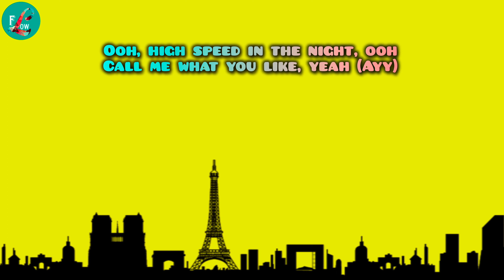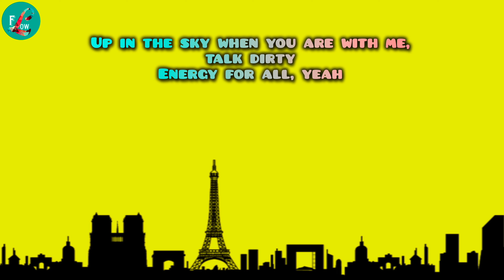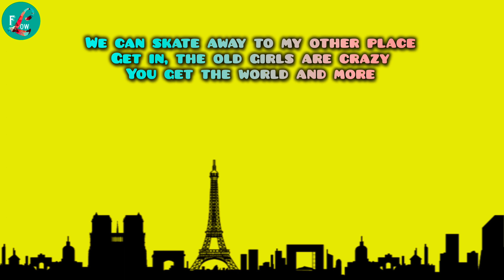Tyla Yaweh - City Of Dreams (Lyrics) ft. Chris Brown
Lyrics:
[Tyla Yaweh:]
Ooh (Sound)
Ooh (Yeah)

First time, I drove it, but the next time, I own it, yeah
Live by the moment, I know that's how I want it
I got one life to live (Live)
I wanna live in the city of dreams
I got one night to give (Ooh, give)
I wanna live in the city of dreams (Yeah)
Ooh, high speed in the night, ooh
Call me what you like, yeah (Ayy)
Call blocked all the time, ooh (Ooh)
Ghost story, suicide

Freaks and hoes (Freak)
Girl, let's have a good time
She's off X and Os (O)
She's on wine, her love on rise
Swear I hate to loves
But I love when I'm apart
She said, "Yes," and "no" (No)
But I got her hands tied

I got one night to give (Give)

[Chris Brown:]
Ayy, ayy, bitch
New GT in the back, I got them curtains (Yeah, ooh)
Don't go pretendin', this ain't livin', don't be nervous (Yeah)
Up in the sky when you are with me, talk dirty
Energy for all, yeah
Breakin' your back when I'm smokin' exotic
Can't help but to fuck out you properly
We can be bad, we can be naughty
Get up on top of me, swallow me down (Down)
We can skate away to my other place
Get in, the old girls are crazy
You get the world and more

[Tyla Yaweh (Chris Brown) {Tyla Yaweh & Chris Brown}:]
First time, I drove it (Yeah), but the next time, I own it, yeah (I own it)
I got one night to give (Yeah)
I wanna live in the city of dreams (Ooh, yeah)
First time, I drove it, but the next time, I own it, yeah (I own it)
Live by the moment, I know that's how I want it (Yeah, yeah, yeah, yeah)
I wanna live in the city of dreams (Hey)